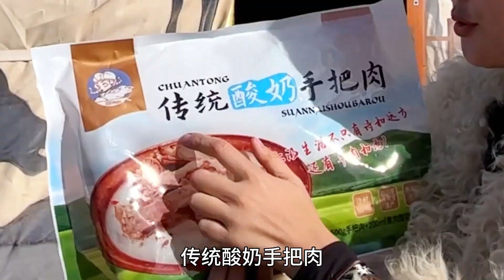【牧牧】214 内蒙人煮羊肉啥秘诀？酸奶手扒肉方法揭秘，赶紧学起来！